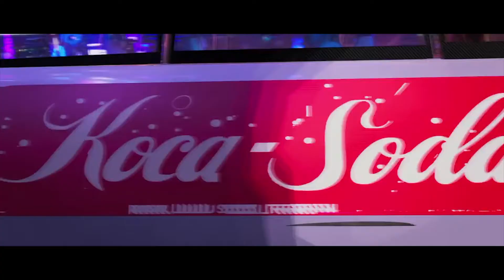Favorite Movies of 2018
Now that 2018 is (thankfully) well past being over, it's time for my annual spotlight of movies I loved this past year.